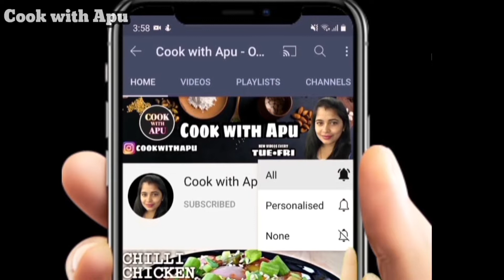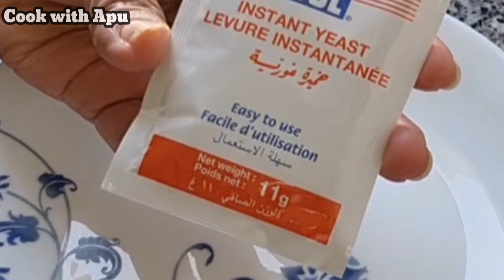କଡେଇ ରେ ବନାନ୍ତୁ ପିଜ୍ଜା|Pizza Recipe|No Oven|Homemade Pizza Dough & Sauce|Cook with Apu Odia|In Odia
Welcome again to a new video, today I am going to share with you the recipe of Kadai Pizza. This recipe also includes homemade pizza dough and sauce.